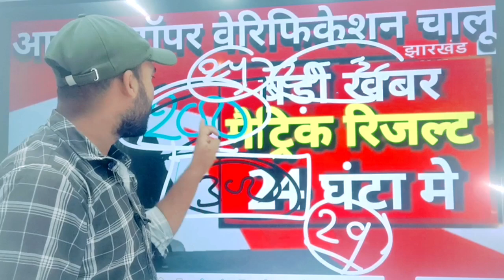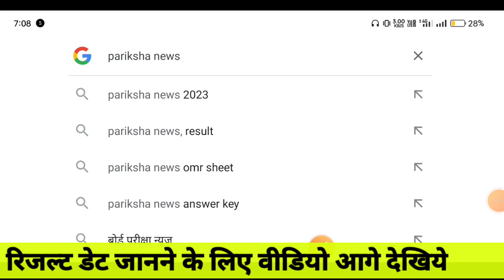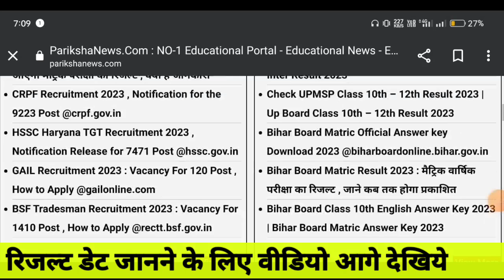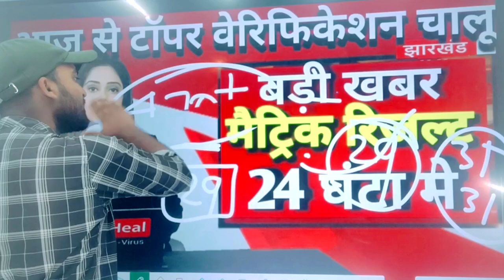matric result 2023 इस दिन जारी होगा || कन्फर्म डेट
matric2023 resultkabaayega

skylightstudyBihar Board Matric Result 202

Matric Result kab aayega 2023 bihar board result 2023

bihar board matric inter result date 2023

12th result 2023 bihar board

10th result 2023 bihar board

bihar board